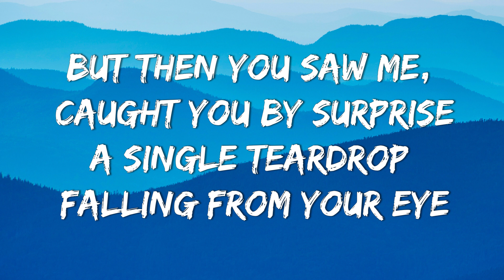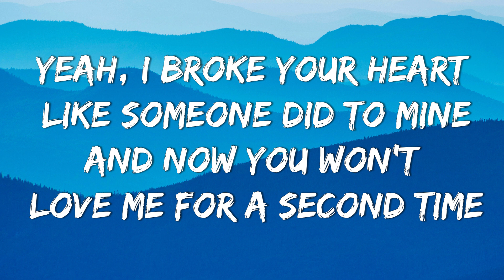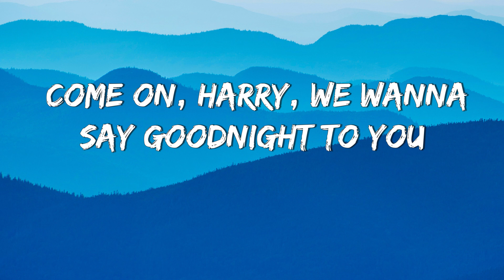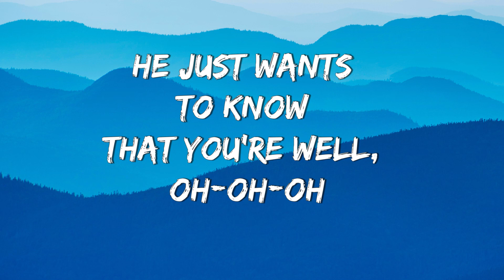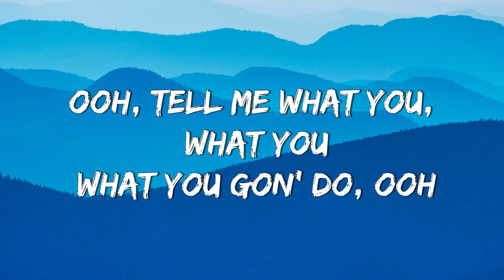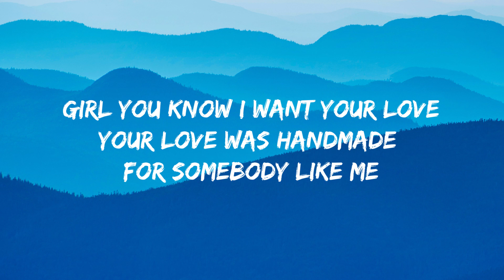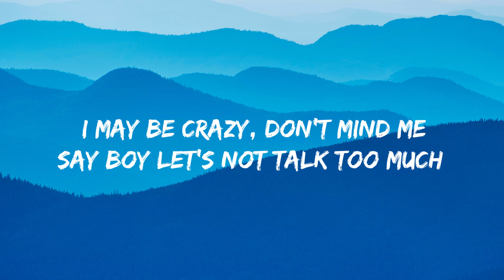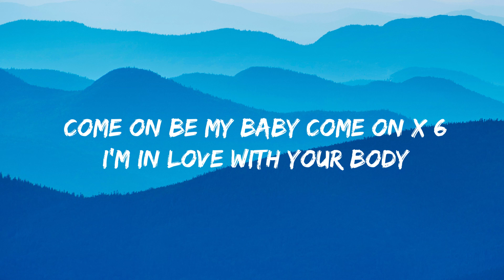The Weeknd - Save Your Tears (Lyrics)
[Intro]
Ooh
Na-na, yeah